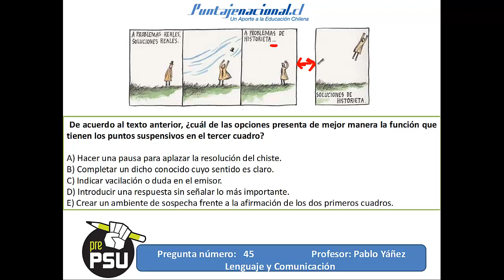PrePsu Lenguaje y Comunicación 2012 - Pregunta 45